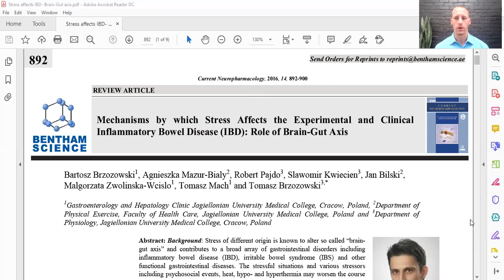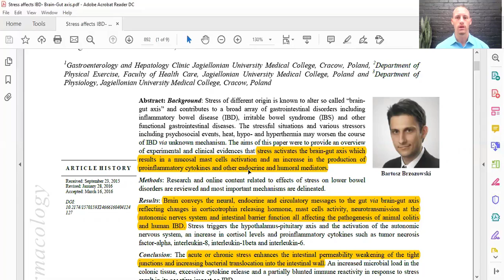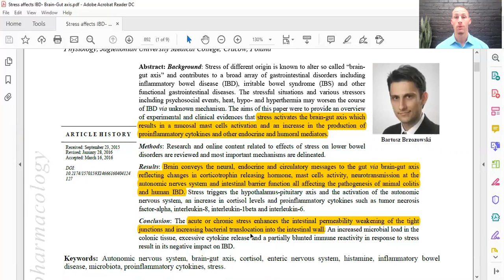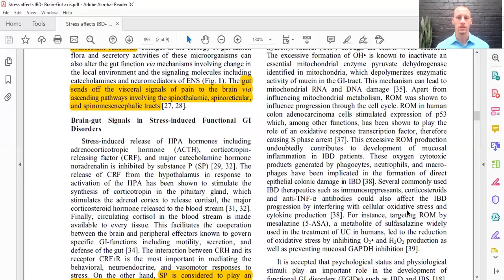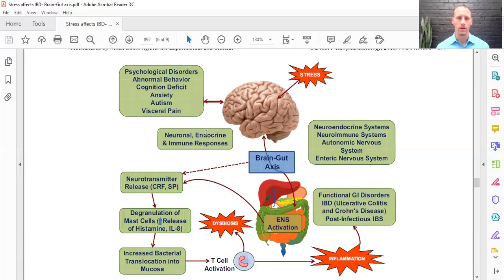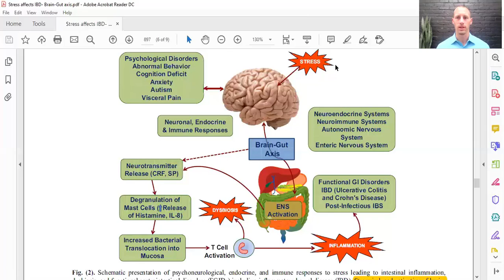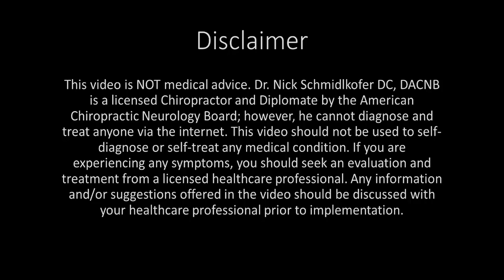How Stress Affects Your Gut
On today’s episode, Dr. Nick talks about the damaging effects of stress on the gut. The gut (or gastrointestinal tract) is one of the main defense barriers for infections and toxins as these are in our foods. At the same time, gut health is essential for proper digestion and absorption of nutrients from food. Due to the Brain-Gut axis, stress, whether that is physiological, mental, or emotional, can be damaging to the gut. Stress leads to elevation of stress hormones and neurotransmitters along with pro-inflammatory cytokines from the immune system. This combination causes uncontrolled inflammation, disruptions of tight junctions in the gut lining, and dysbiosis. The resulting leaky gut is the start of chronic diseases due to bacteria and toxins entering the bloodstream and lack of proper nutrient absorption. Check out the video for more in depth information on how stress affects the gut and can lead to chronic disease!

Brzozowski B, Mazur-Bialy A, Pajdo R, et al. Mechanisms by which Stress Affects the Experimental and Clinical Inflammatory Bowel Disease (IBD): Role of Brain-Gut Axis. Curr Neuropharmacol. 2016;14(8):892-900.